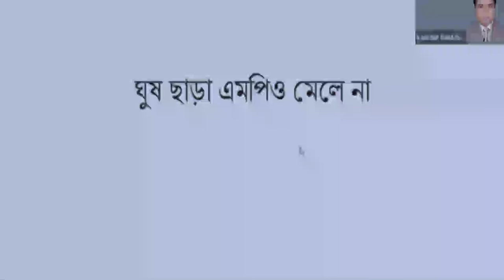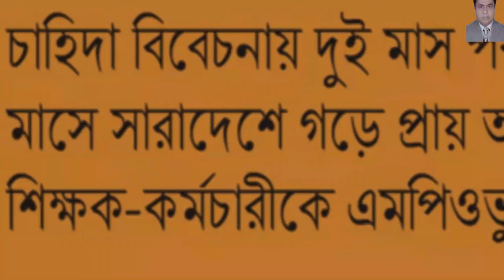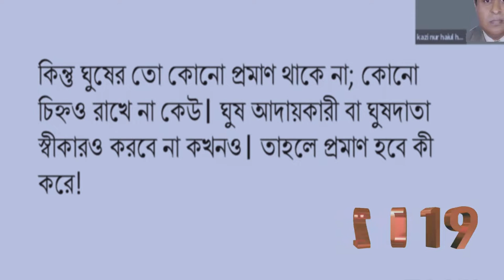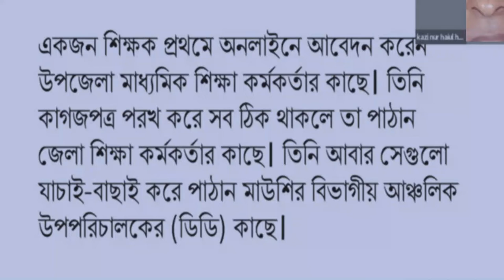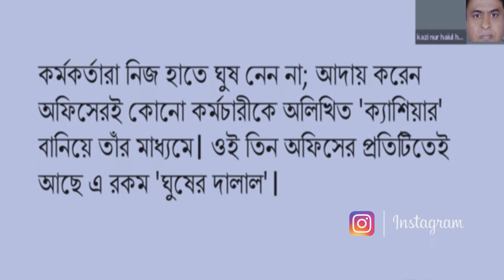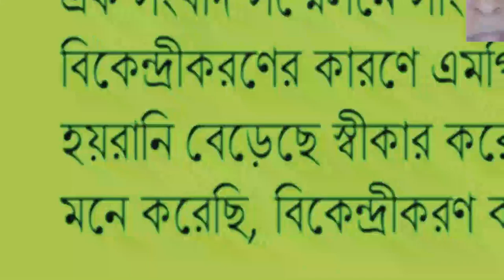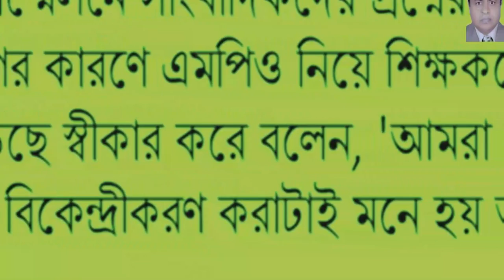ঘুষ ছাড়া কোনো এমপিও হয় না || simplicity